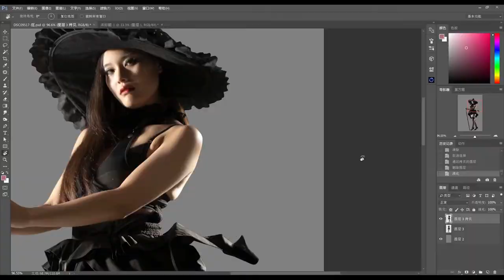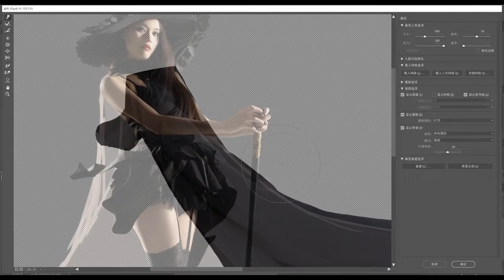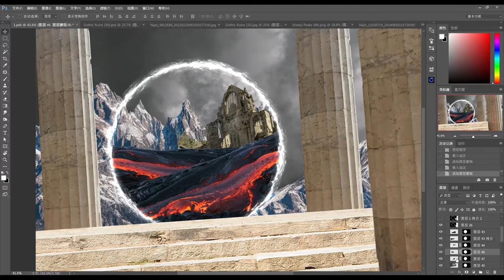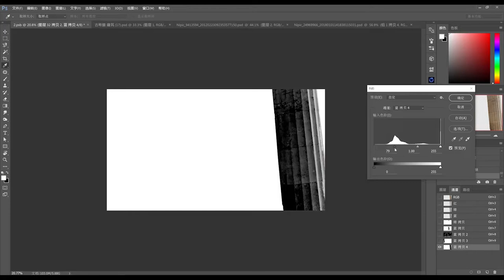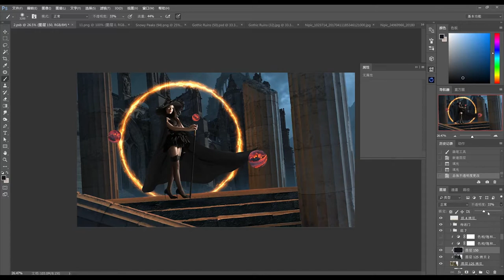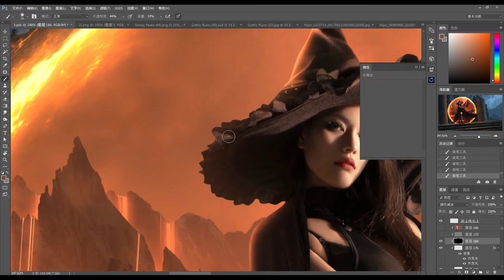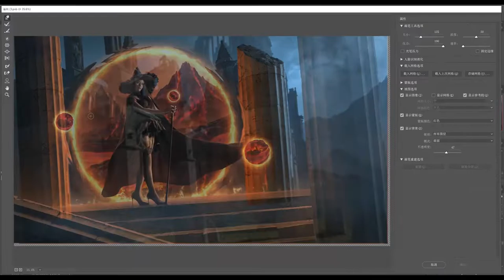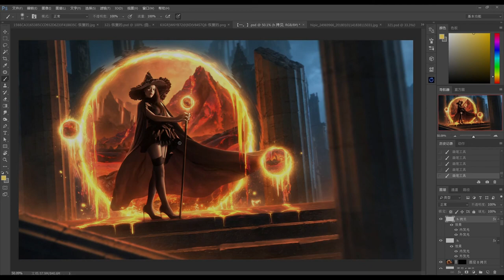How To Create A Witch Composite With 10 Pics in Photoshop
✨Challenge: Complete an edit work with ten pictures that appointed by a friend:) I've uploaded the 10 pictures that I used in this video. Let's have a try if you were interested!
Model：Akalessi
Edit: Anka